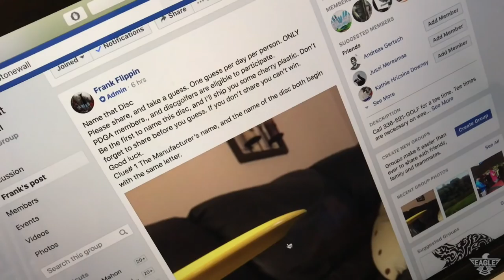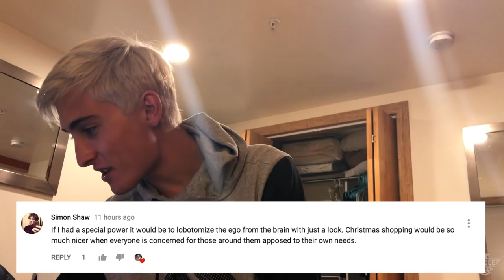WHITE HAIR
I shoot all my videos on an iPhone 7 plus and edit on a MacBook Pro using Final Cut Pro X.